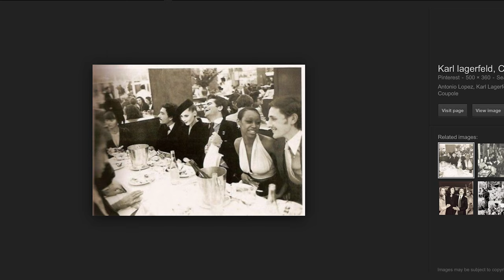Nick Knight interviews Pat Cleveland: Subjective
Pat Cleveland remembers meeting Karl Lagerfeld and reminisces upon her time in Paris with Lagerfeld and Antonio Lopez